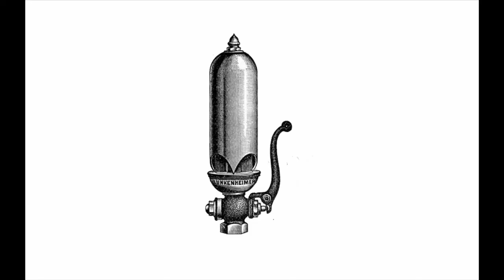GAMETIME: Serial Cleaner Contract 01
Full gameplay of the first contract in Serial Cleaner. Follow on twitter for a chance to win a Serial Cleaner Steam Key!